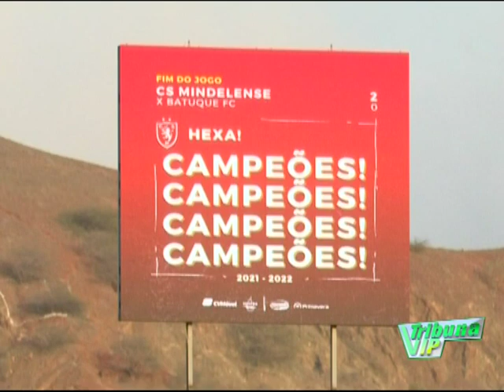Mindelense vence Batuque e sagra Campeão Futebol de São Vicente na última jornada